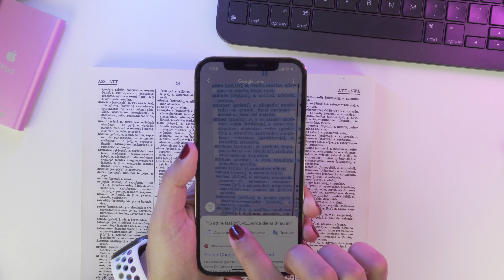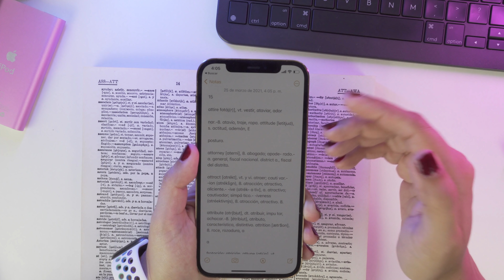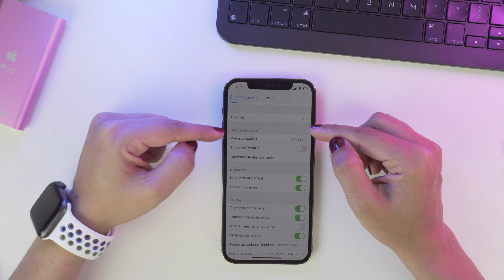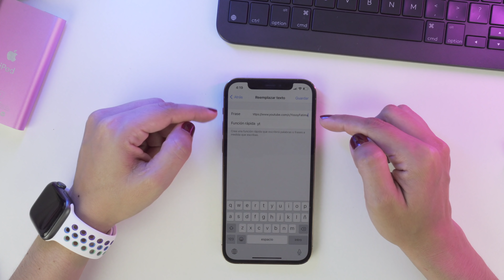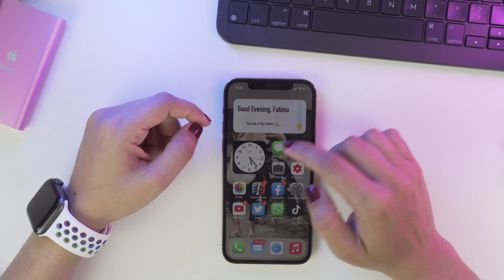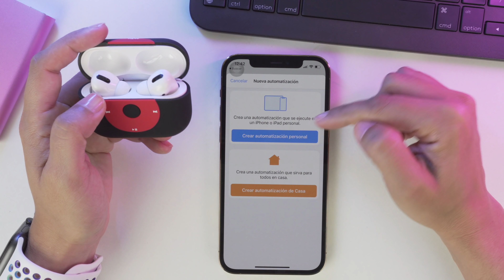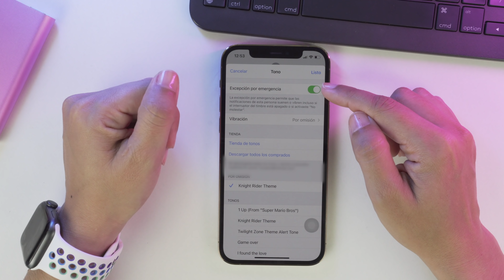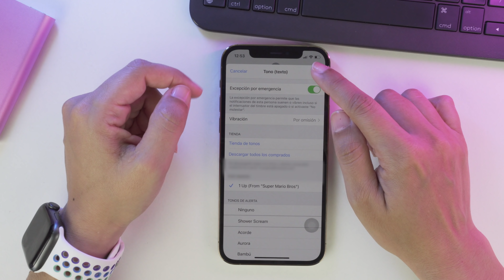10 TRUCOS AVANZADOS Para iPhone 2021 Que Debes Conocer!! 🤯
Hola amigos, en este video les comparto algunos tips y trucos para su iPhone que tal vez no conoces!